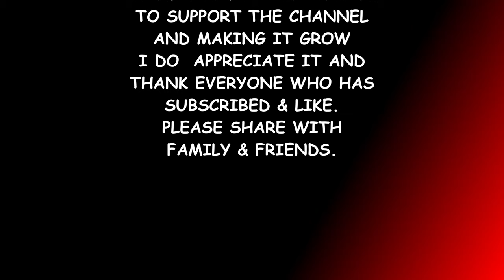WWE 2K22 BITW EP#46 SANADA VS CM PUNK & MISTICO VS NICK GAGE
GROUP B
2ND MATCHES

SANADA VS CM PUNK
MISTICO VS NICK GAGE

NJPW
AEW
CMLL
GCW